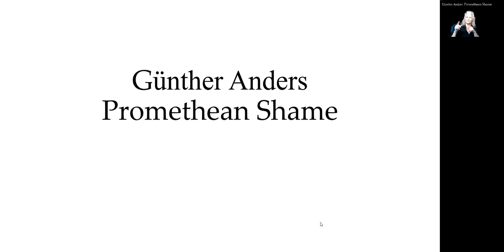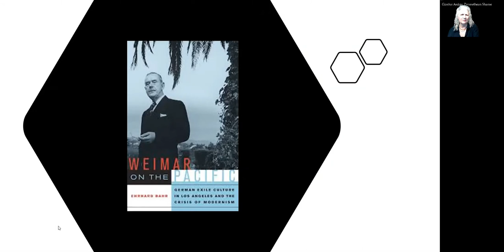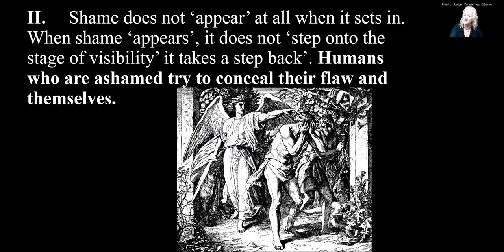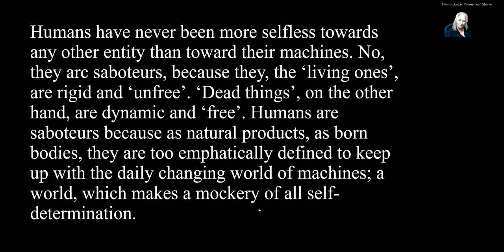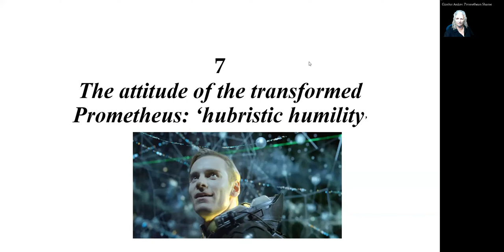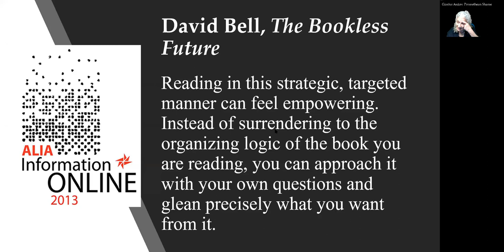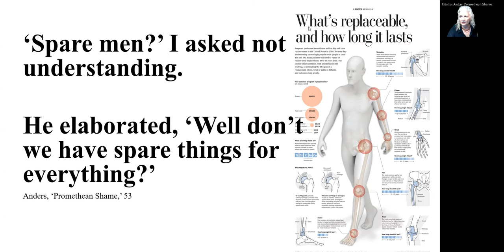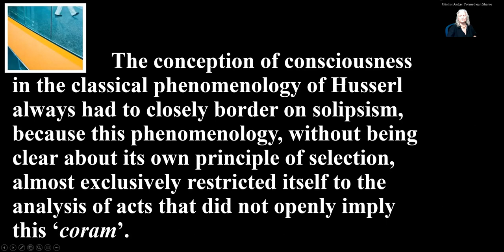On Günther Anders, ‘On Promethean Shame’